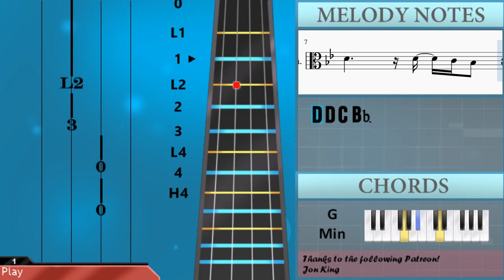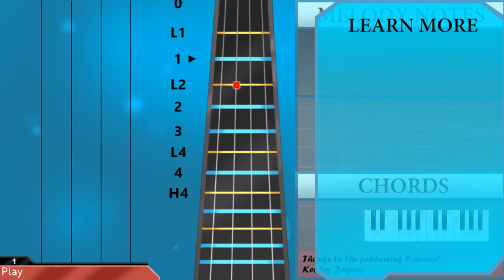How to play Leaves from the Vine (Avatar the Last Airbender) by Jeremy Zuckerman on Viola (Tutorial)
The easiest way to learn how to play Leaves from the Vine (Avatar the Last Airbender) by Jeremy Zuckerman on the viola. It's a viola tutorial for Leaves from the Vine (Avatar the Last Airbender) by Jeremy Zuckerman.

EasyViolaLesson teaches you to play the your favorite instrument, through easy and simple animation so that you too can learn how to play Leaves from the Vine (Avatar the Last Airbender) by Jeremy Zuckerman on the viola easily. A viola tutorial with visual animation graphic.

Chords of Viola arrangement:
Bb Maj   Bb Maj   G Min   G Min   Bb Maj   Bb Maj   G Min   G Min
Bb Maj

Melody notes of Viola:
F4   F4 Eb4 D4
F4 F4 Eb4 D4   C4
D4 D4   D4 C4   Bb3
F4 F4   F4 Eb4 D4
F4 Eb4 F4 D4